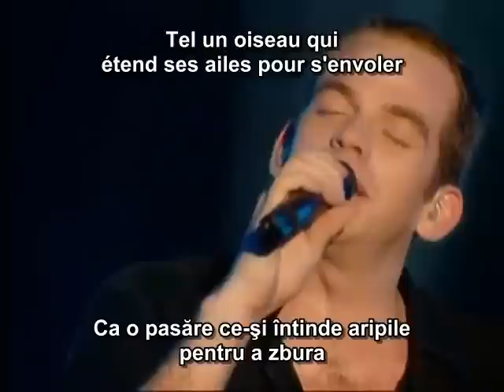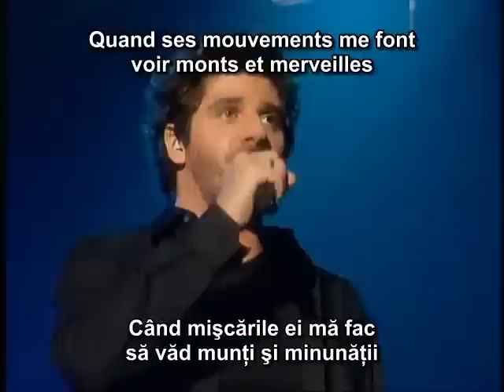Garou, Daniel Lavoie, Patrick Fiori - "Belle" (Tradus in limba romana)